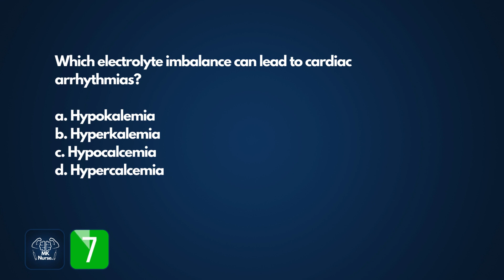NCLEX Practice Common Test Questions | NCLEX RN | NCLEX PN | NCLEX NGN | Rex PN | Hesi | ATI | 2023